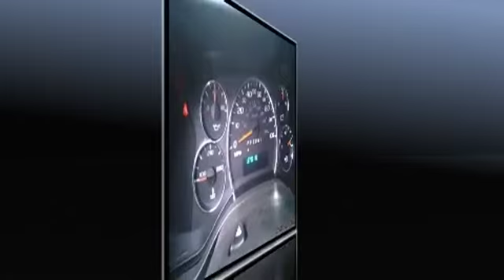2014 GMC Savana 2500 Work Van Brookline MA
2014 GMC Savana 2500 Work Van Brookline MA if you are looking for a 2014 GMC Savana 2500 Work Van Brookline MA you will find it here. Over 300 vehicles in our inventory. The 2014 GMC Savana 2500 Work Van Brookline MA can be yours.